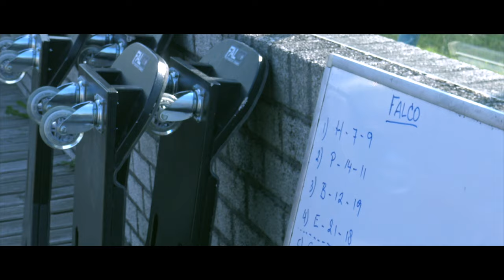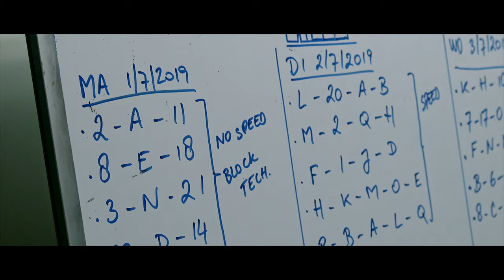Falco Trainingscamp - Texel 2019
Compilation video of our trainingscamp at Paracentrum Texel